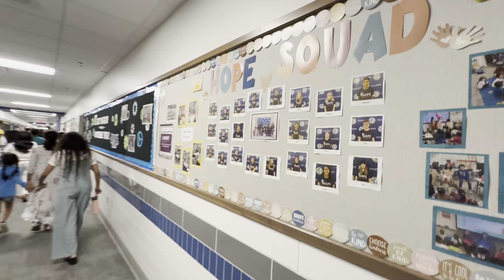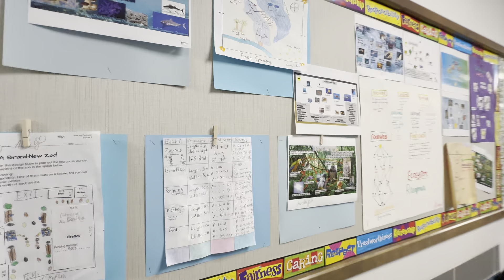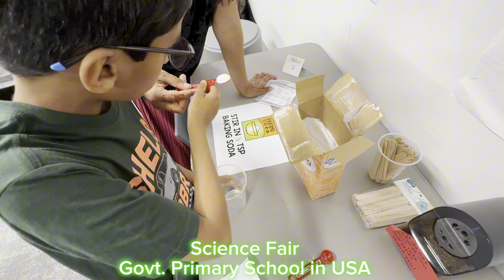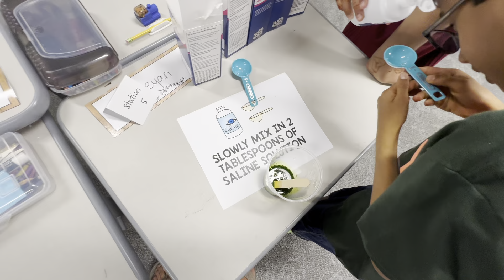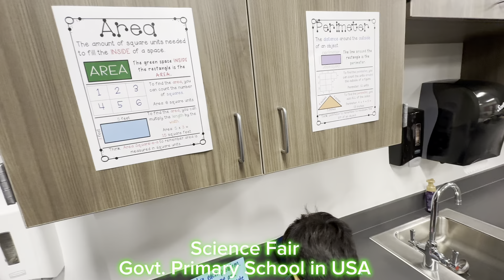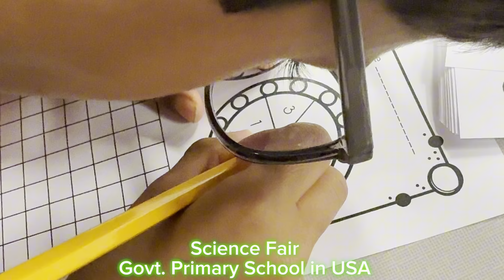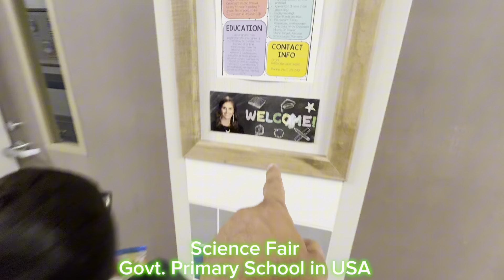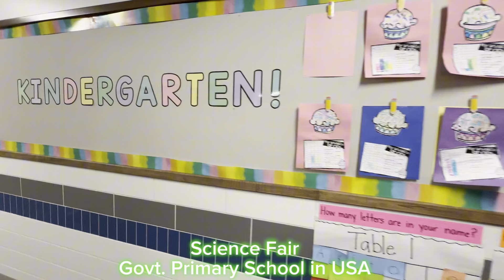Science Fair At Government Primary School In USA | Zafar Bhutto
Vlogs Channel